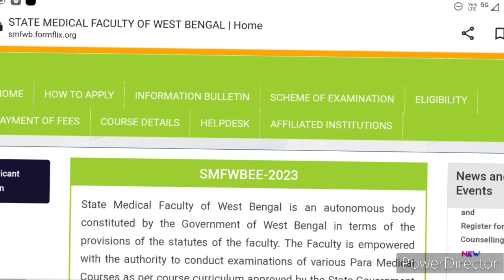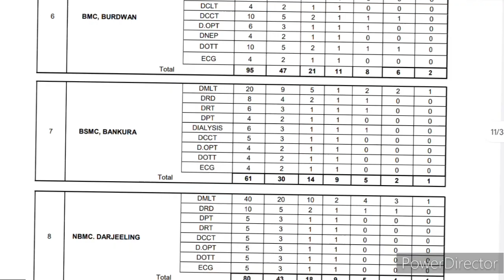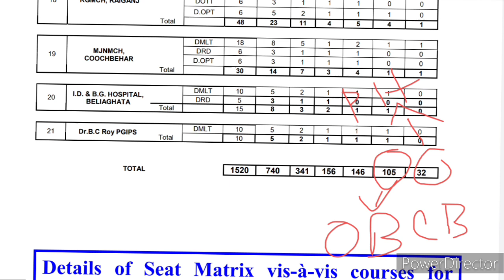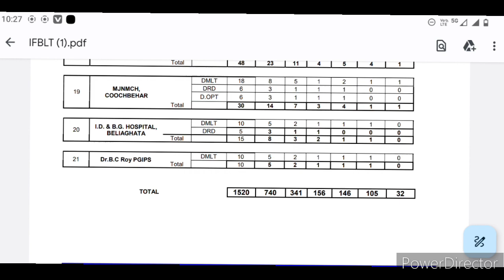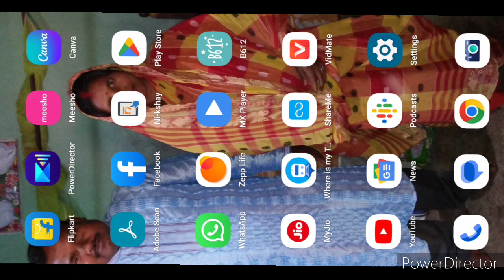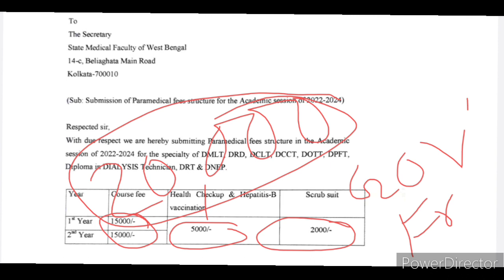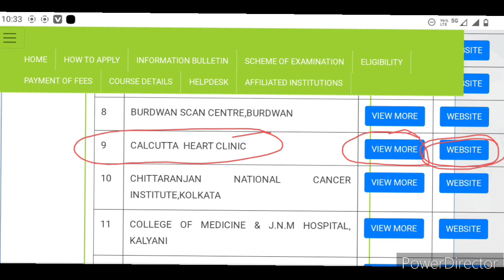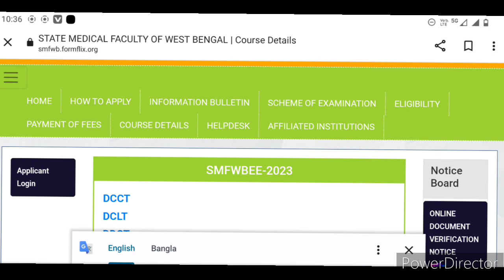SMFWB Paramedical cut off 2023 | SMFWB GOV and SEMI GOV colleges | Paramedical Total seats 2023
SMFWB 2023 CUTOFF MARK | SMFWB 2023 RANK | SMFWB 2023 COUNSELING | SMFWB 2023 MERIT LIST

SMFWB Paramedical gov. and Semigov. colleges